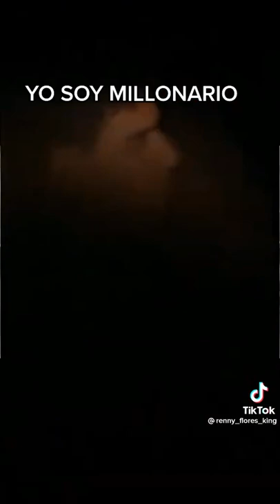YO SOY MILLONARIO!